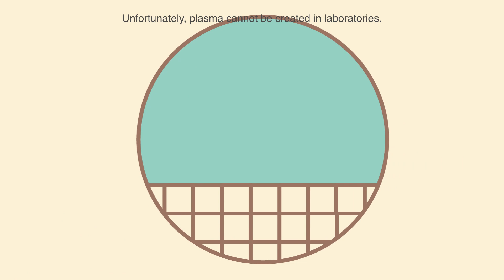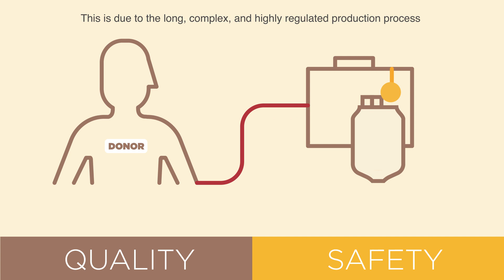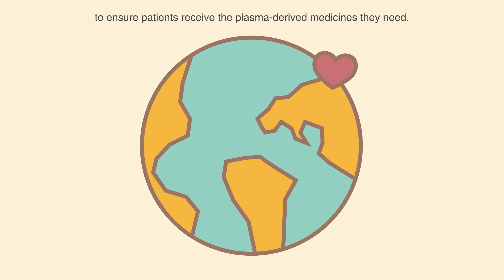The importance of plasma | Grifols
At Grifols, for over 100 years we have been harnessing the therapeutic properties of plasma to improve the health and well-being of people around the world.

Plasma is an essential part of our body. Unfortunately, it cannot be created in laboratories and this is why plasma donations from healthy donors are essential, with multiple donations necessary to treat one single patient annually.

At Grifols, every day, we transform the generosity of plasma donors into life-enhancing medicines that treat individuals around the world suffering from chronic, rare diseases and serious medical conditions, including bleeding disorders, immunodeficiencies and respiratory ailments. As awareness of these conditions grows, more individuals are being diagnosed and receiving plasma-derived treatments, underlining the increased need for donations.

Discover more about the value of plasma in this video.
If you have questions regarding what is plasma and which chronic and rare diseases we treat, check out our

Don't forget to let us know if you liked the video by clicking on the “like” button above